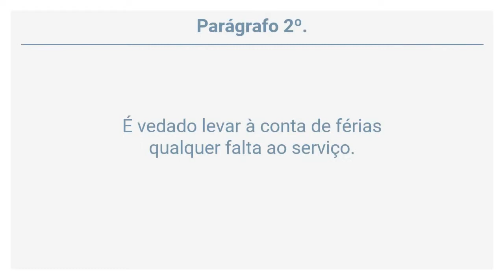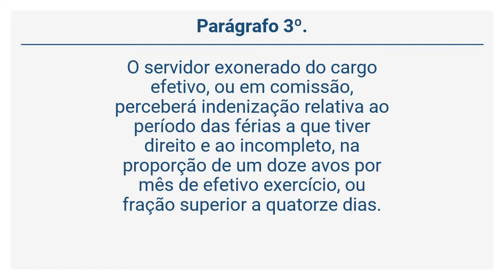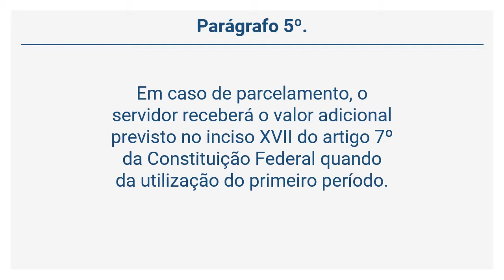Lei 8.112/90 – Regime Jurídico dos Servidores Públicos - Das Férias (Arts. 77 a 80)